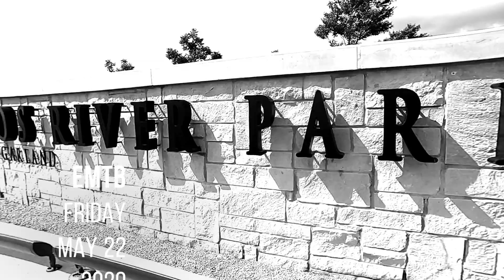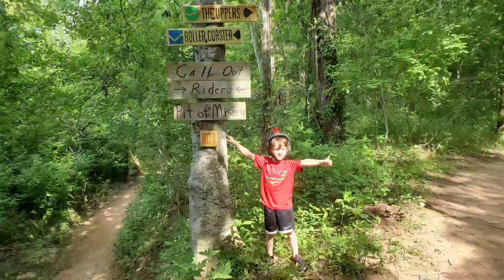eMTB Sugarland with Gavin and Dylan (on the WeeHoo)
Dylan my 5yo Grandson on a WeeHoo riding some singletrack in Sugar Land Texas. Trails are maintained by Fort Bend Mountain Bike Association
Next time I need to put eye protection, gloves, and maybe a seat cushion. He didn't complain (actually was squealing most of the time), but when watching the full videos - I could see that dust was bothering his eyes...